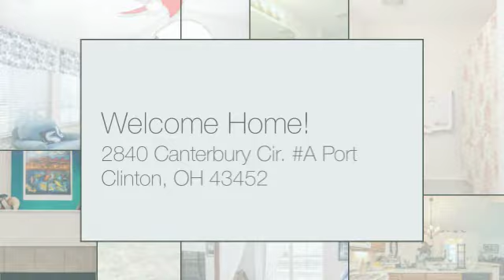2840 Canterbury Cir A, Port Clinton, OH 43452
Fairway Villas condo! Enjoy the CAREFREE LIFESTYLE in this Canterbury style Villa surrounded by Catawba Island Clubs Arthur Hills Champ Golf Course! If you choose to be a CIC member, it is just a short golf cart ride away to this Lake Erie Resort Paradise. This home is comfortable and efficient for everyday living with single story living, 2 large bedrooms, large sunroom PLUS 2 car garage and golf cart parking. Situated nicely in the community, this condo has a great setting! Upgrades including a large kitchen, Open airy 4 season sunroom, tiled showers, large closets and window treatments throughout to name a few. Just steps to the beautifully appointed clubhouse, with swimming pool & fitness center. Great value at Fairway Villas.